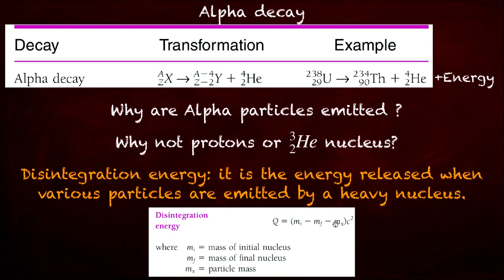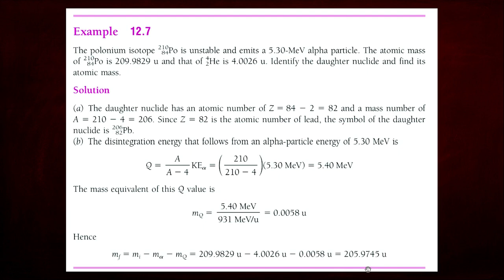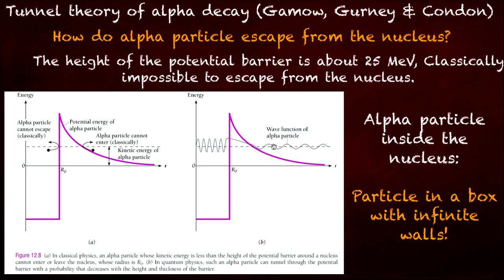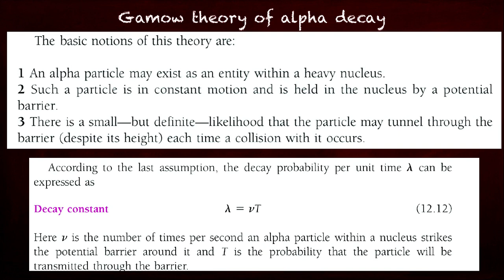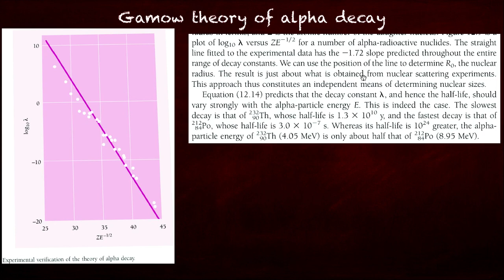AlphaDecay & Tunnel Theory (Module 4): Lectures on Atomic, Nuclear & Particle Physics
Ref: Concepts of Modern Physics by Arthur Beiser